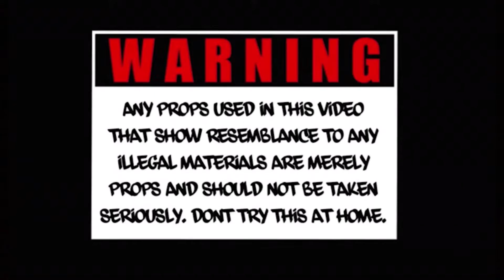Audemar Deezy - REGULAR (feat. K-Dot & Big Keyys) [Shot By: Dexta Dave]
Order Some Bath & Body Work

(2.) (💯 and your cash name)

Song: REGULAR
Producer: Mr. Foreign Star & taehuncho
Main Artist: Audemar Deezy
Featured Artists: K-Dot & Big Keyys
Author: Derron Wilson

Parental warning
Explicit lyrics

Copyrighted content: Good Fella Music Group
Claimed by: Good Fella Music Group, LLC